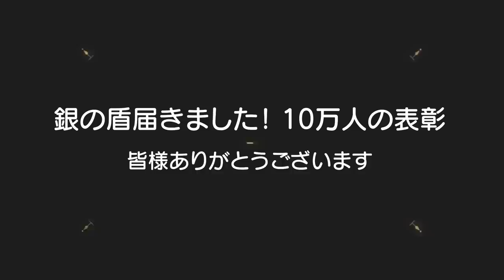【銀の盾】YouTubeから届きました！プレゼント紹介！男女赤ちゃん生後1歳8ヶ月commendation of 100,000 channel registrants. Silver shield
二卵性男女双子赤ちゃん生後1歳8ヶ月(633日)皆様のおかげで銀の盾を頂く事ができました。本当にありがとうございます。2人はあまり興味が無いみたい。。。ｗ　という事でプレゼント紹介させていただきました。

動画無しで銀の盾を貰う方法見つけました【コメントだけで登録者増やした結果】